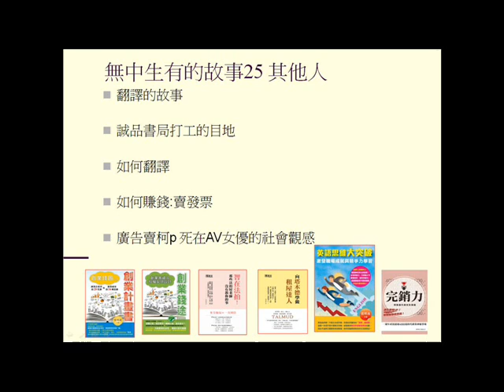無中生有故事25 沒有準備好的成功(更多經驗請參考智在法拍一書)